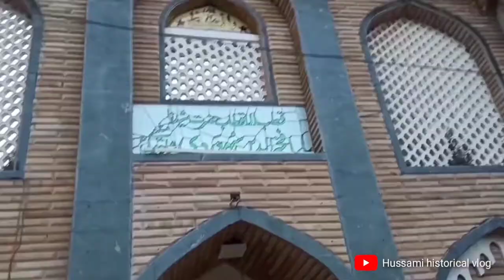biography history | hazrat baba fakhruddin suharwardi iraqi |jalpally | pahadi shareef | hyderabad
Hazrat Baba Fakhruddin Suharwardi Biography,History || Jalpally pahadi shareef Hyd